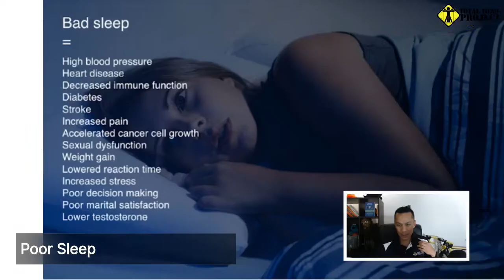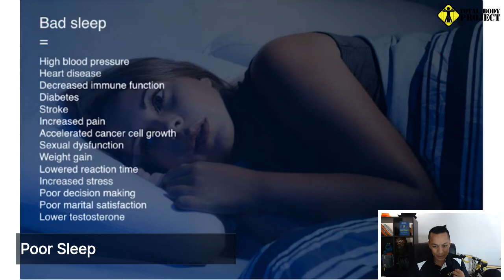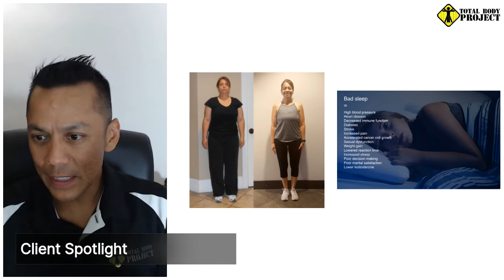The Do's and Don'ts of Great Sleep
You Know You Need Better Sleep 😴

But how? If you struggle to fall asleep or stay asleep, you might be making simple crucial mistakes. 😱

Today you'll learn 10 sleep hacks to dramatically improve the quality of your sleep. So you can wake up, refreshed, charged up, and ready to take over the world.